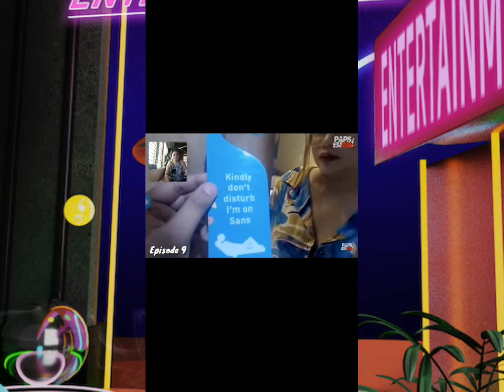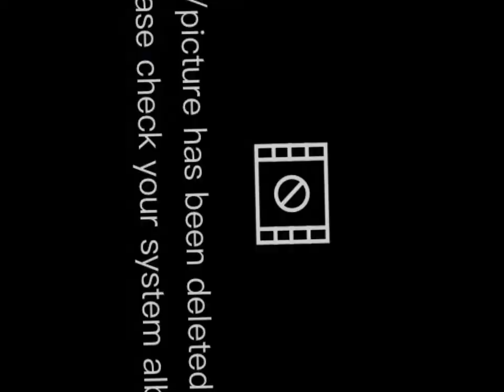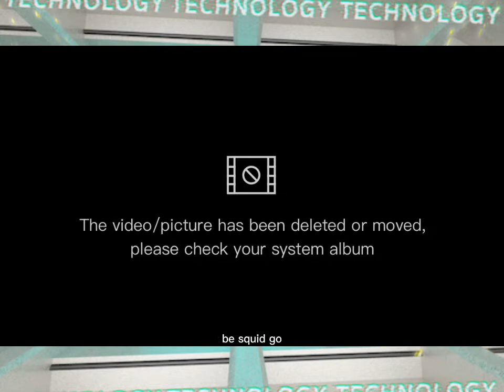Unang Pag Aaway nila Maam Mapang Akit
Pops Emon Vlog